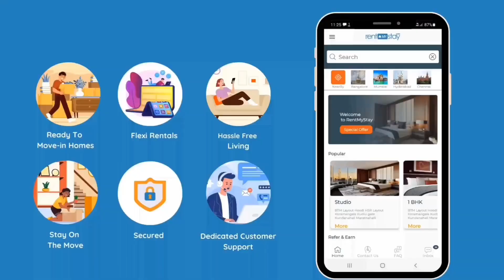1BHK Fully furnished flat in kudlu gate | Horizone | RMS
Fully Furnished 1BHK Flat for rent in Kudlu gate
✅ No Brokerage
✅ Short term
✅Long term

Amenities:
         ✔️Fridge
         ✔️Sofa or Deewan
         ✔️TV
         ✔️Kitchen Utensils
         ✔️Bed
         ✔️Geyser
         ✔️Washing machine
         ✔️Center table
         ✔️Wardrobe
         ✔️Lights
         ✔️Fans
✅Family
✅Bachelor
✅Couple